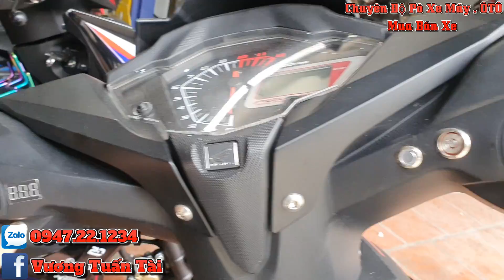[Bán Xe] Toàn Xe Độ Sẵn Phục Vụ AE Đi Chơi NOEL | Chuyên Mua Bán Xe Côn Tay , PKL , PKN